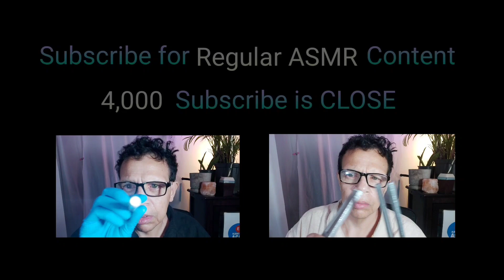ASMR Hospital ER Doctor Exam | Cranial Nerve Exam | Full Body Exam